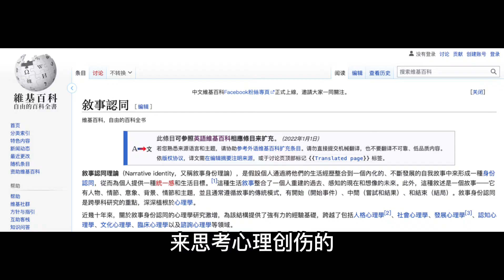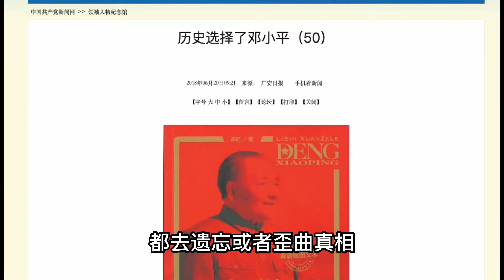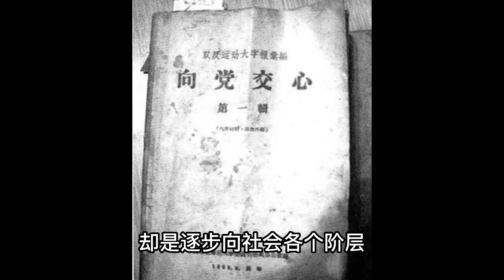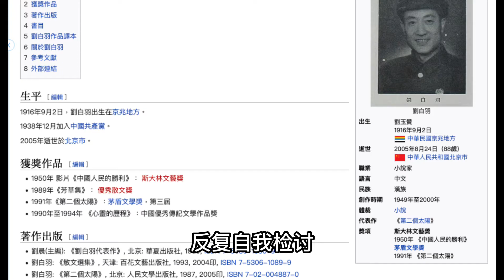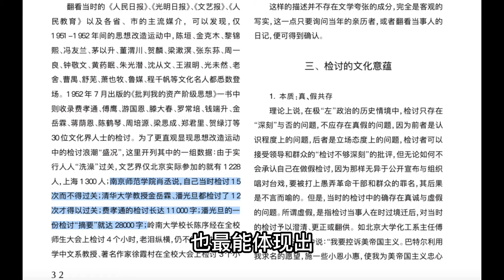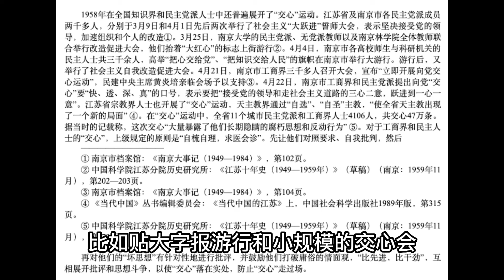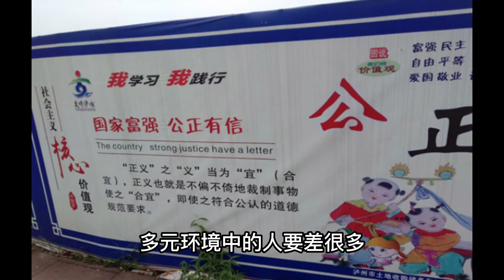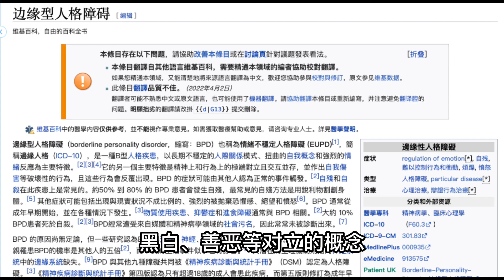为什么中国人的原生家庭普遍缺乏信任感？从代际创伤的视角（二）Analyze Chinese original family from views of transgenerational trauma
大家好，我是Anthony。这期视频我们继续讨论原生家庭与创伤这个话题。在上期节目中，我们首先讨论了2个关键概念，代际创伤与自我叙事。我个人是倾向于从自我叙事这个视角来思考心理创伤的。这种视角隐含了一个假设，那就是一个外在的事件之所以能够给一个人造成心理创伤，是因为破坏了这个人的自我叙事的连续性，或者说威胁了他的自我概念，他感到无法对创伤体验和真实感受加以整理和思考。我们经常看到，同样的负面事件，不同的人所被伤害的程度也是不同的，这是因为每个人的自我叙事是不同的。那么如何修复这种被破坏的自我叙事呢？
Hello, I am Anthony. In this video, we continue to discuss the topic of the family of origin and trauma. In the last episode, we first discussed 2 key concepts, transgenerational trauma, and self-narrative. Personally, I tend to think about trauma from the perspective of self-narratives. Implicit in this perspective is the assumption that an external event can traumatize a person by disrupting the continuity of the person's self-narrative, or threatening his self-concept, which he feels Inability to organize and reflect on traumatic experiences and true feelings. We often see that the same negative event, different people are hurt to different degrees, this is because everyone's self-narrative is different. So how do you fix this broken self-narrative?

参考文献Reference:

Plänkers, T. (2018). *Landscapes of the Chinese soul: The enduring presence of the cultural revolution. Routledge.
费正清, & 麦克法夸尔. (1998). 剑桥中华人民共和国史: 革命的中国的兴起 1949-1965 年. 中国社会科学出版社.
Bakó, T., & Zana, K. (2020). *Transgenerational trauma and therapy: The transgenerational atmosphere*. Routledge.
Rogers, C. R. (2004). *个人形成论: 我的心理治疗观*. 中国人民大学出版社.
Wallin, D. J. (2014). 心理治疗中的依恋: 从养育到治愈, 从理论到实践 (巴彤, 李斌彬, 施以德, 杨希洁 译).
刘海龙. 宣传:观念,话语及其正当化[M]//宣传：观念、话语及其正当化. 中国大百科全书出版社, 2013.
倪春纳. 政党、知识分子与思想整合[D]. 南京大学.
王伟. 检讨书:公共空间里的私人忏悔(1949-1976)[D]. 首都师范大学, 2012.